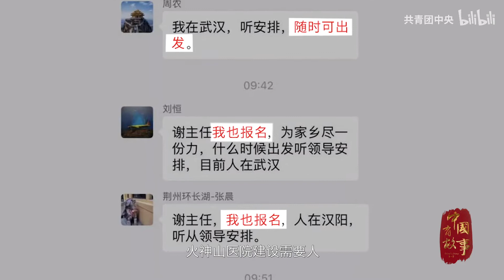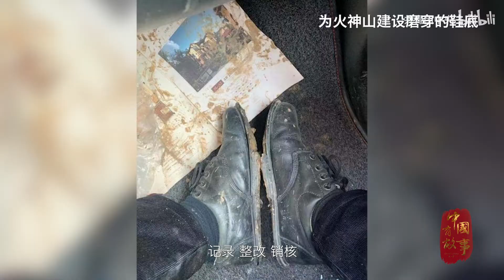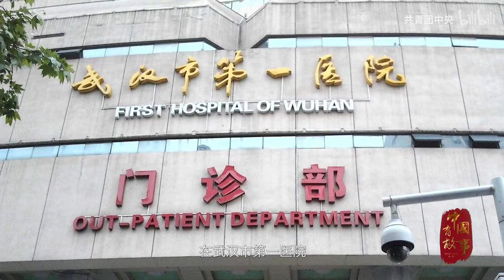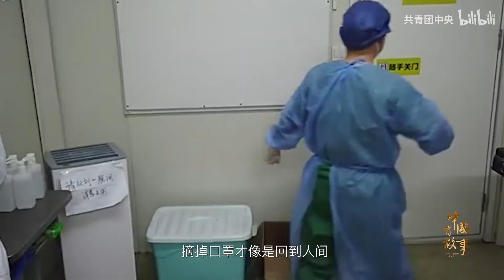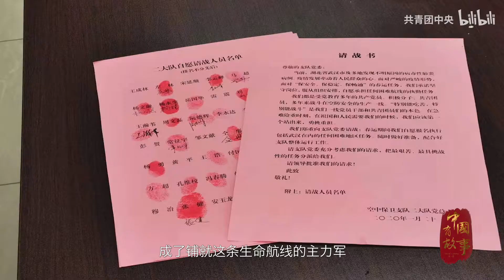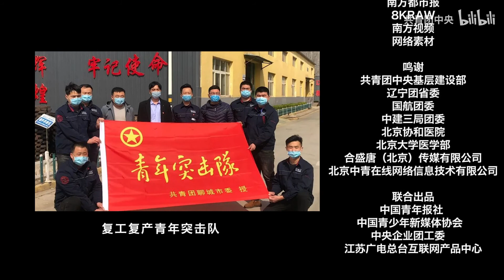【中国有故事 防疫特别节目】青年突击队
2020年03月26日
如果不是一场新冠肺炎疫情突然降临，2020年的春节，他们还是爸妈眼里长不大的孩子，打游戏、叫外卖、等着过年拿压岁钱。他们头上的标签很多，唯独缺少“责任”。2003年，非典爆发时，他们还懵懂无知；2008年，汶川地震时，他们还青春年少；2020年，新冠肺炎疫情防控阻击战打响时，他们说：“是时候出一份力了！”